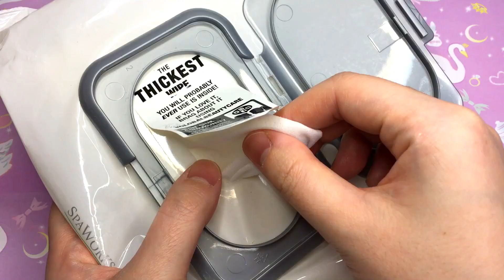DIY MINIATURE BABY DOLL HACKS & CRAFTS / Baby Clothes, Sippy Cup, Bib and MORE